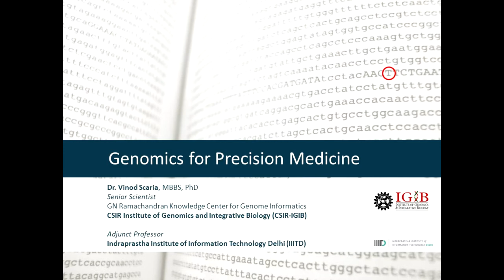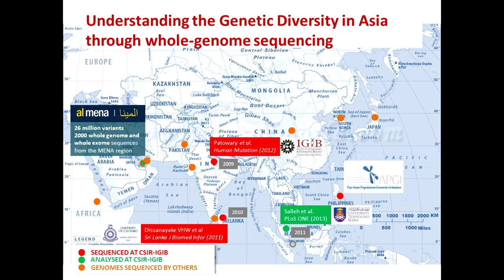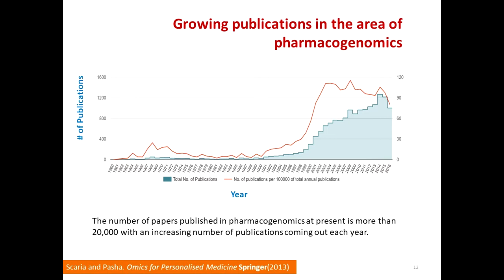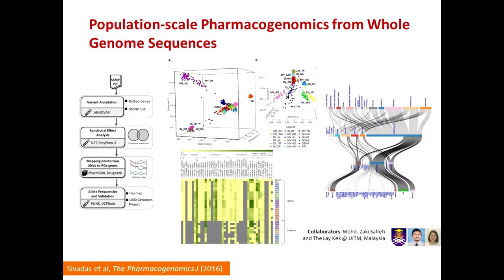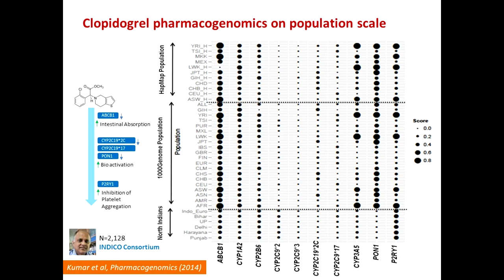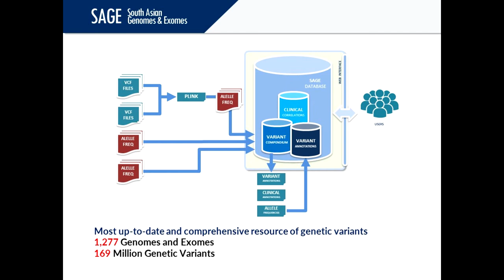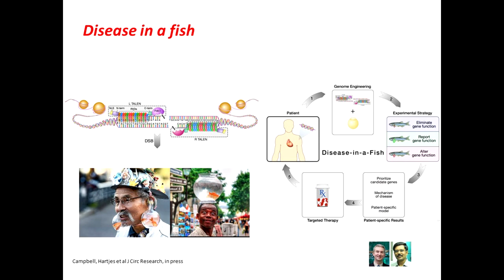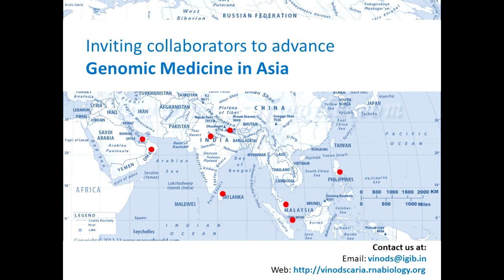Personal Genomes to Precision Medicine | Dr. Vinod Scaria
Short talk on Personal Genomes to Precision Medicine by Dr Vinod Scaria (CSIR IGIB) and co-founder GUaRDIAN one of the largest networks of clinicians working in the area of Rare Genetic Diseases in India